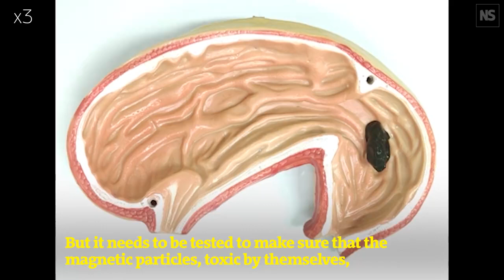A robot made of magnetic slime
Во вселенной комиксов Marvel есть персонаж Веном, который является инопланетным существом и имеет липкую и практически жидкую форму. Китайские ученые во главе с профессором Ли Чжаном (Li Zhang) создали похожего на него робота и это, по словам создателей, не очередная первоапрельская шутка.